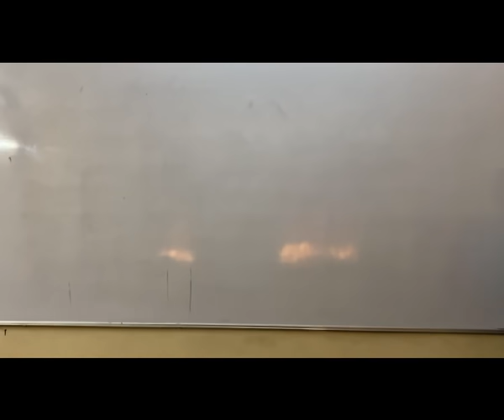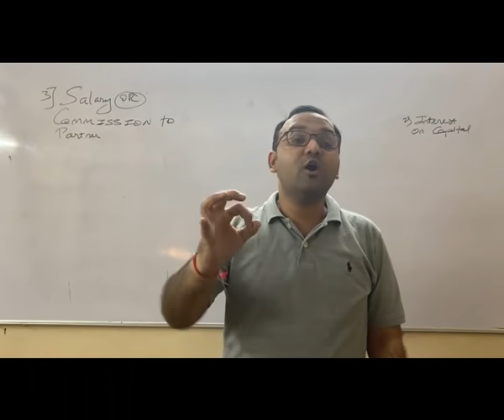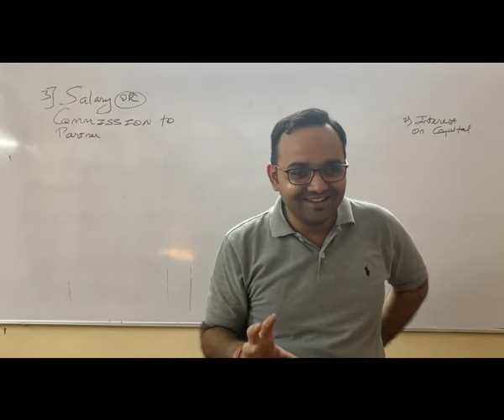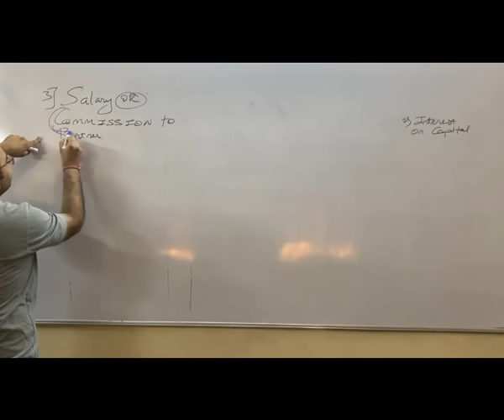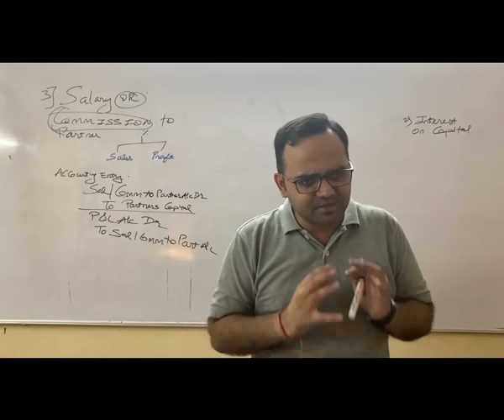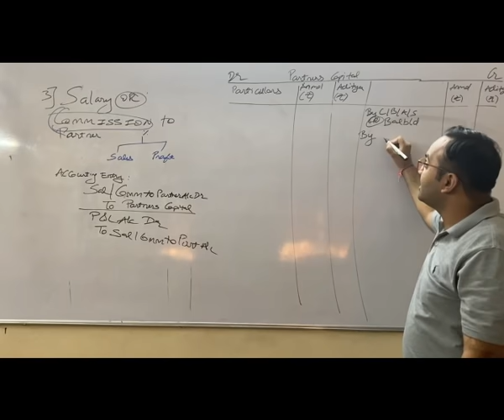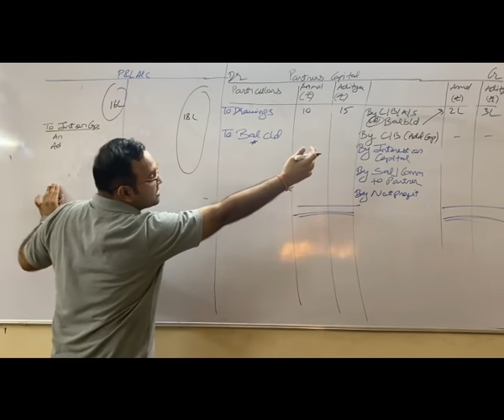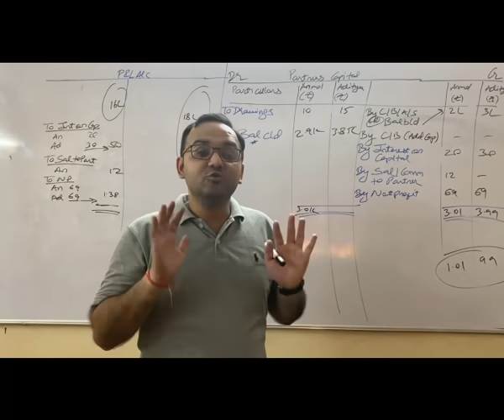12th B. K. & Accountancy : Lecture 7 : Interest on Capital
Interest on Capital explained in detail